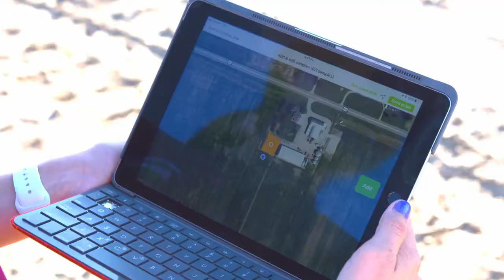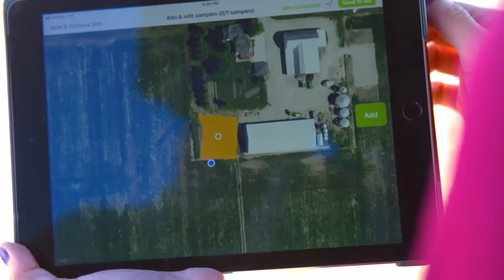Agworld Customer Story: Sam from Luckey Farmers talks about ag-tech